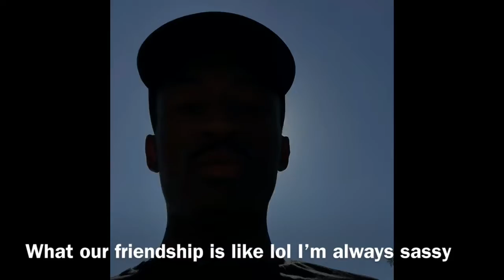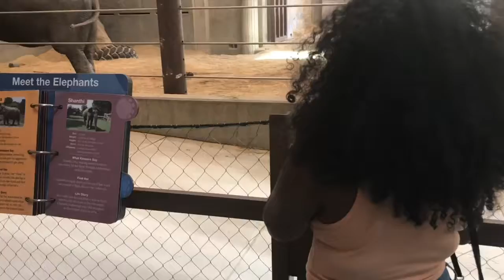Saw my babies 🐘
All thanks to Chuckie for inviting me out to get some sun and get out the house. This was a fun day.